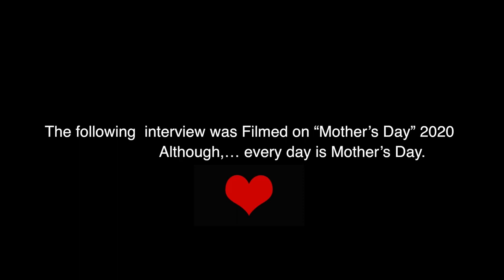Geri Jewell - Meet The Biz With David Zimmerman - 04/21/23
Special Guest:
Geri Jewell

“Friendship, Laughter, Angels. and Juliet!”